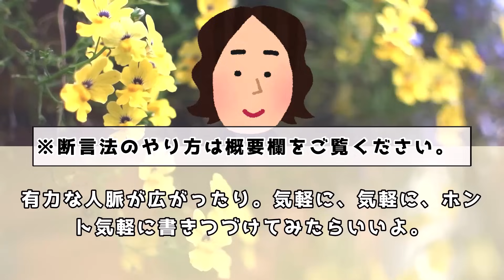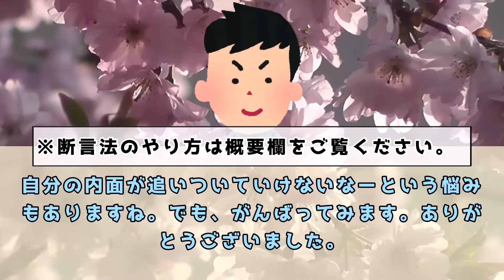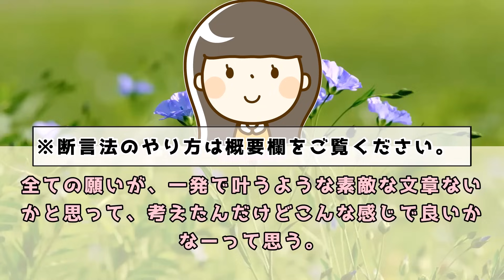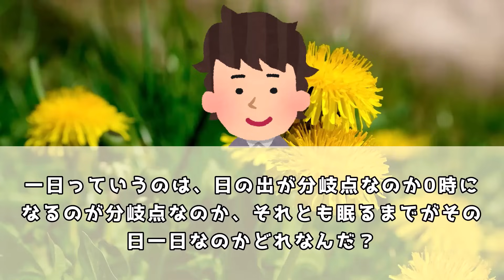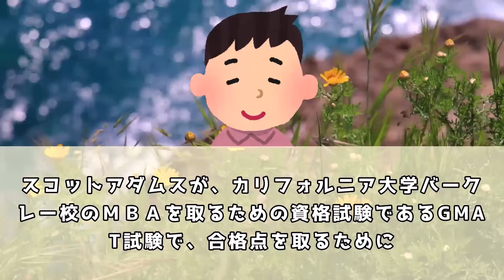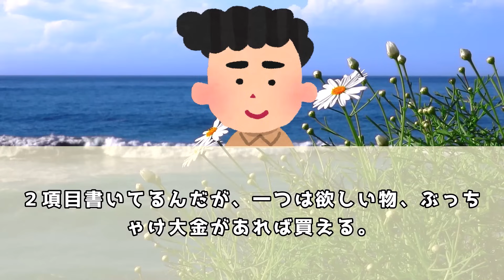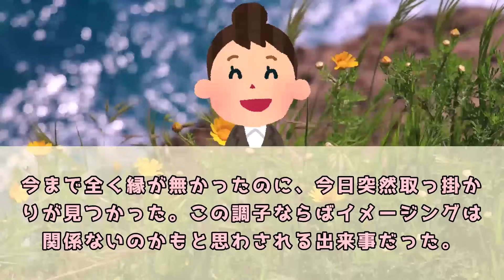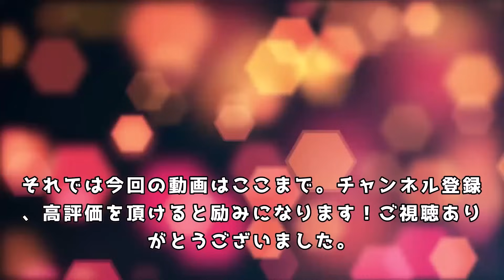信じられないほど効果があります！実現したい願いがあるならこの方法を試してほしいです。【 潜在意識 引き寄せの法則 】断言法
■断言法のやり方

１、視覚化できる特定の目標を定めること。
２、一日一回、それを次の形式で１５回続けて書き留めること。
　「私、スコット・アダムスは、何々を得る/する/果たす。」
例）私、スコット・アダムスは、全国区な漫画家となる。
I Scott Adams will become a syndicated cartoonist.

・半信半疑でも構わない。
・手書きが基本だが、タイプでも大丈夫ではないか。
・お金がほしいのなら、「宝くじが当たる」などと可能性を限定しない方が良い。
・「有名なミュージシャンになりたい」ではなく、「有名なミュージシャンになる」と書く。

※著者の方法ではないですが、アレンジして過去形で書く人もいるようです。

00:00 はじめてすぐ「ツイテル！」って実感する事が続いたよ。
07:59 この方法は望む現実を引き寄せる助けになる。
15:50 これヤバイ位に効果があるんだな。

５ch使用許諾申請済み